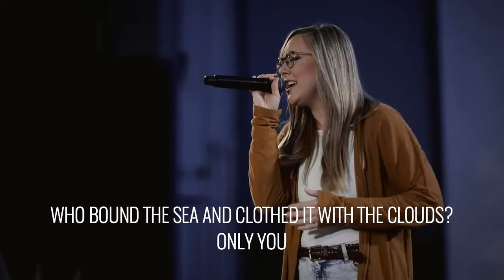Do You Trust Me - Arbor Road Worship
Lead Vocal: Emily Grateke
Lead Vocal: Emily Deems
BGV: Jeff Zabel
Piano: AJ Degrasse
Acoustic Guitar: David Hernandez
Electric Guitar: Johnny Gomez
Drums: Jules Rodriguez
Bass: Corey Cofield
Keys: Steve Maggiora